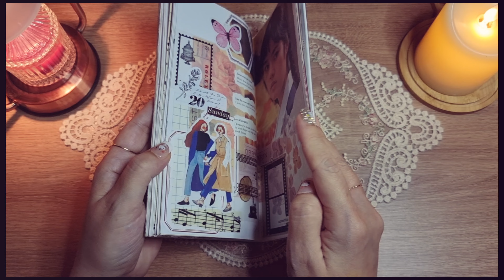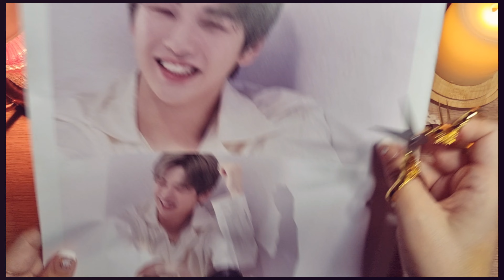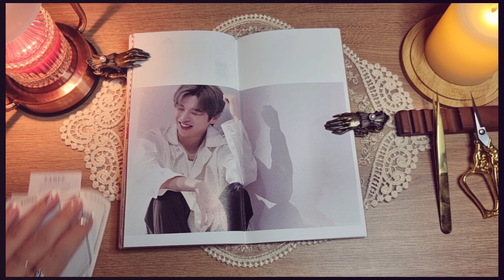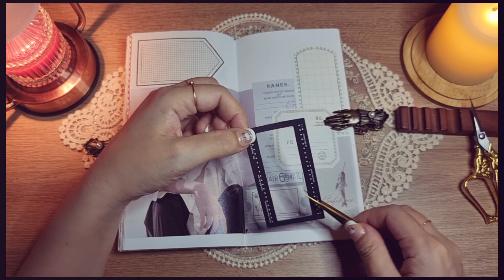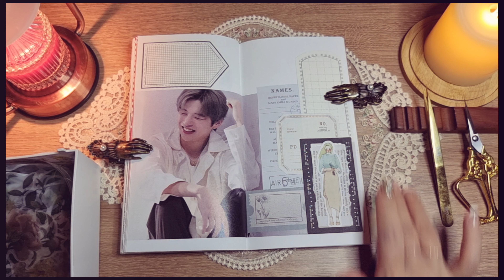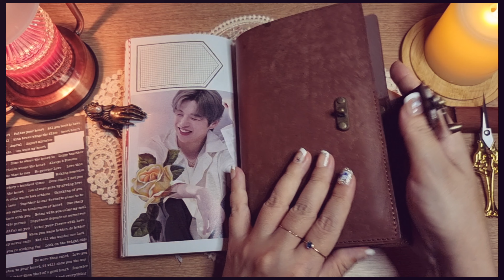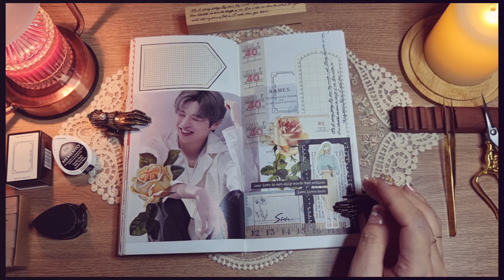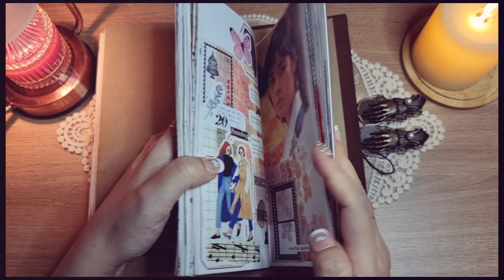ASMR/최애 아이돌 다꾸하기/빈티지다이어리 꾸미기/vintage journal/강다니엘/Daniel.k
🍑 영상은 높은화질로 설정하고 시청해주세요 (4K)

🍑 다이어리  : 트래블러스 노트 오리지널 브라운 (미도리)

🍑 롤필통 : 스테들러 롤케이스 900LC

🍑 빈티지 종이 스티커 : 체리벨 민톤샵 메리골드에디션 외

🍑 종이상자 : 다이소 클레비

🍑 또각이 : 모텍스

🍑 종이 아코디언 파우치 : 직접제작